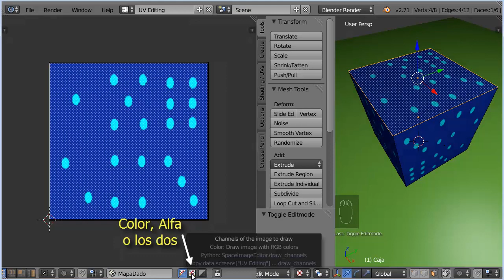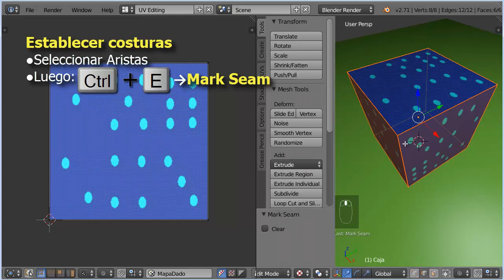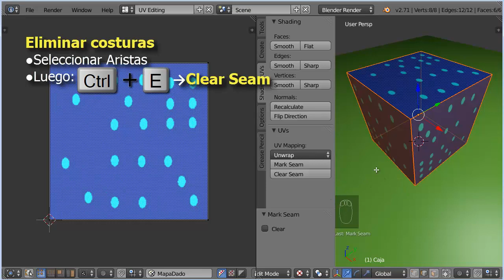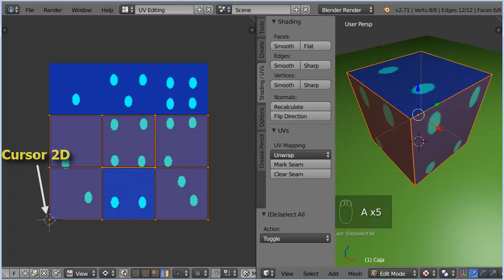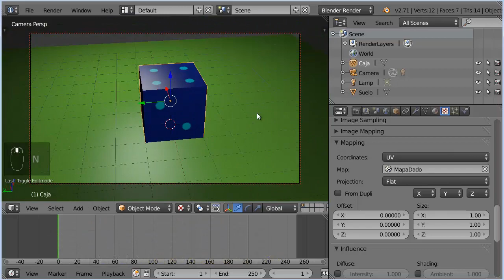T03. Edición Básica del Mapa UV 2 de 2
Edición Mapa UV bases: Ventana UV/Image Editor
Establecer Costuras, UV Unwrap simple y UV Editing